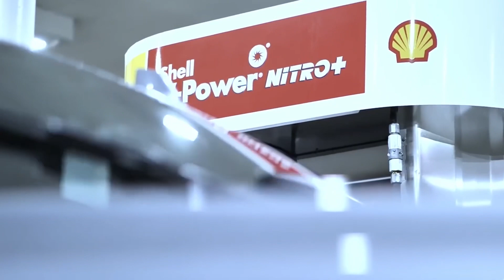Rod Wave - Nirvana [Official Video]